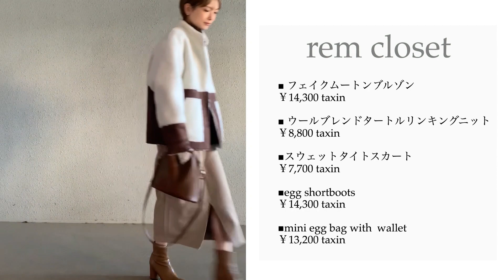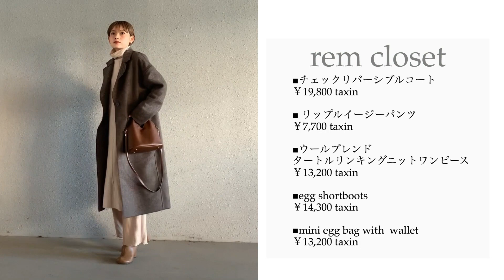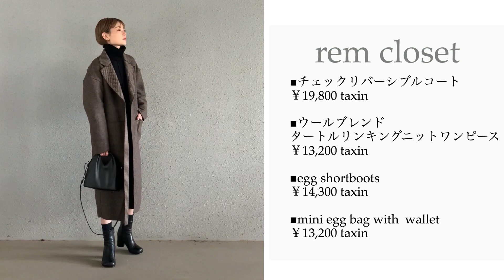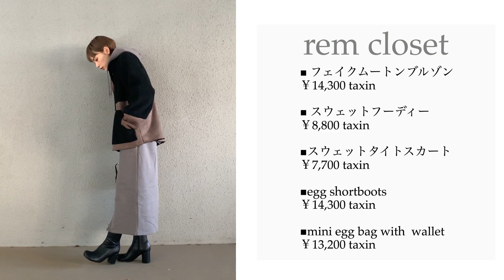【低身長必見】150cmスカートとワンピースの着回しコーデwinter【LOOK BOOK】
皆さんこんにちはRIHOです。
今日はスカートとワンピースの着回しコーデLOOK BOOK！
今回の商品は全てremclosetのアイテムたちです。
remclosetの商品は153㎝以下の小柄女性向けに作っているお洋服なので
153㎝以上の方は商品ページのサイズ表記で確認いただけると幸いです。
下記URLより購入・商品詳細確認可能です。

普段はパンツコーデの多い私ですが、
冬はアウターと合わせやすい、こんな感じのスカートコーデも大好きです。
同じアイテムが多いですが、着回しコーデの参考になると嬉しいです☺︎

◾︎関連動画
【バックの中身】What's in my bag？小柄女子必見！低身長の私が毎日愛用してるバック【クリスマスプレゼント】